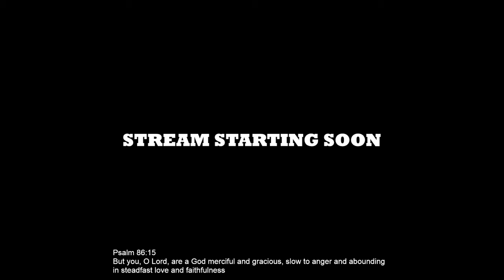Nail Biting Crossings On THE DELUGE (1st Ever Playthrough)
I wanna Thank Maxpower For purchasing this title for me 2 years ago. Finally after 2 years and some encouragement from the community, and fellow content creators. MudRunner Did Not Disappoint!